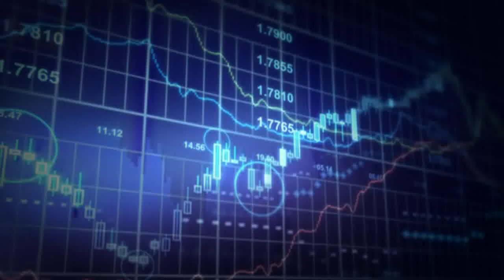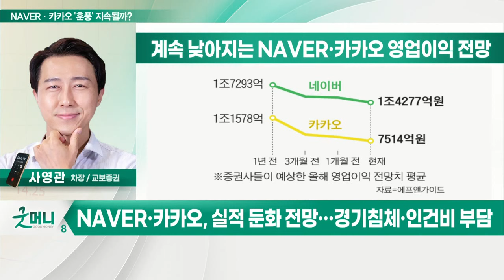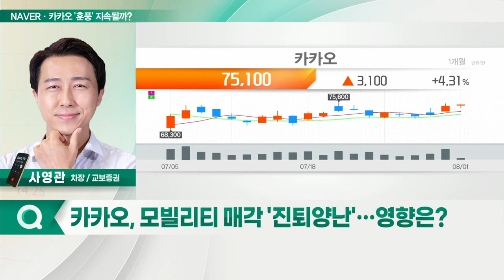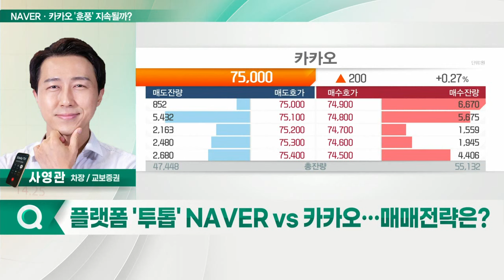NAVER·카카오 '훈풍' 불까?... "억눌렸던 성장주, 강한 반등"_이슈포커스 (20220801)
Q. NAVER·카카오, 인플레 정점 기대… 주가 기지개?
Q. NAVER·카카오, 하반기 성장 속도 둔화되나?
Q. NAVER, 주가 반등 발판 찾을까… 전망은?
Q. 카카오, 모빌리티 매각 '진퇴양난'… 영향은?
Q. 플랫폼 '투톱' NAVER VS 카카오… 매매전략은?

NAVER(035420), 전반적인 사업 수익성 개선 필요
- 쇼핑 사업, 특정 카테고리 집중 버티컬 서비스
- 웹툰·K-POP 등 콘텐츠 사업에서 성과 부각
- 메타버스 제페토 둔화 예상

카카오(035720), 새 성장동력 필요한 시점
- 모빌리티 매각 관련 지분가치 부정적… 목표가 줄하향
- 오픈채팅·광고·톡비즈 등 신규사업 성과 확인 필요
- 커머스 광고매출 확대 및 신사업 수익성 개선 필요